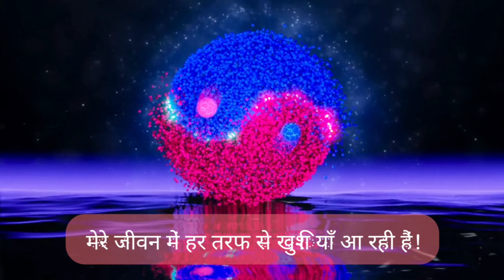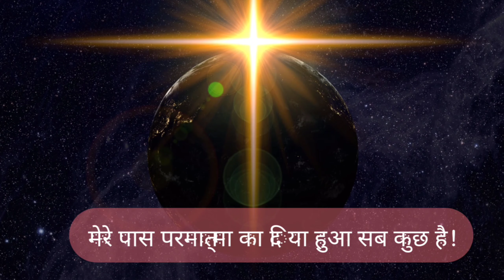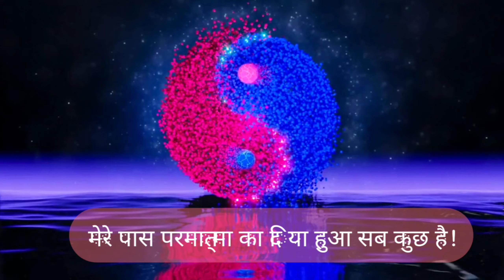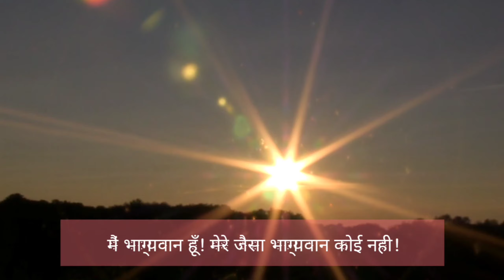Affirmations For Positive Thinking! Positive Affirmations In Hindi! हर रोज11 बार बोलें 11 संकल्प।